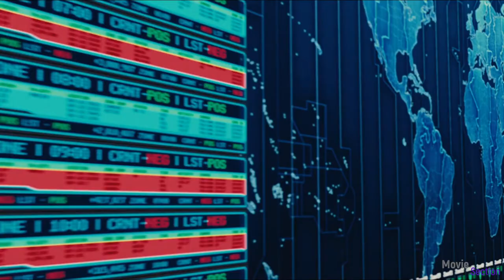In Time [2011] 1 Million Years (HD) | 1 Milyon Yıl | Türkçe Altyazılı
Directed by (Yönetmen): Andrew Niccol

Produced by (Yapımcı): Andrew Niccol,Marc Abraham,Eric Newman

Written by (Senarist): Andrew Niccol

Starring (Oyuncular): Justin Timberlake,Amanda Seyfried,Olivia Wilde,Vincent Kartheiser,Johnny Galecki,Cillian Murphy,Matt Bomer,Alex Pettyfer

Cinematography (Görüntü yönetmeni): Roger Deakins

Edited by (Kurgu): Zach Staenberg

Production Companies (Stüdyo): New Regency,Strike Entertainment

Distributed by (Dağıtıcı): 20th Century Fox

Release Date (Çıkış tarihleri): October 20, 2011 (Westwood, Los Angeles),October 28, 2011 (United States)

Storyline:

Welcome to a world where time has become the ultimate currency. You stop aging at 25, but there's a catch: you're genetically-engineered to live only one more year, unless you can buy your way out of it. The rich "earn" decades at a time (remaining at age 25), becoming essentially immortal, while the rest beg, borrow or steal enough hours to make it through the day. When a man from the wrong side of the tracks is falsely accused of murder, he is forced to go on the run with a beautiful hostage. Living minute to minute, the duo's love becomes a powerful tool in their war against the system. Written by Twentieth Century Fox

Hikaye:

25 yaşına gelen insanların, yaşlanmayı durdurmak için var güçleriyle çalışmak zorunda olduğu bir gelecekte geçen filmde, zaman gerçekten para ve güç demek.
Will Salas (Justin Timberlake), bir hata sonucu cinayetten hüküm giyer ve hapishaneden kurtulmak için tek şansı gerçek yüzünü gördüğü sistemi çökertmektir. Zira zamanın rahatlıkla satın alınabildiği bu sistemde zenginler sonsuza kadar genç kalarak yaşarken fakir ve güçsüz olan ise ölerek, elenir. Üstelik kendi yaşayamadıkları yıllar başkalarının hayatlarına eklenir. Güçs üz olanlar sadece bir gün daha hayatta kalabilmek için 'zaman' dilenir, ödünç alır hatta bazen zamanı çalar. Will Salas ise bütün bu yozlaşmış sisteme karşı baş kaldırır...

Başrollerini son dönemde müzik çalışmalarına ara veren ve sinemaya yönelen Justin Timberlake ile yeni Scarlett Johansson olarak anılan Amanda Seyfried'in paylaştığı filmin yardımcı oyuncu kadrosunda ise Olivia Wilde, Alex Pettyfer, Cillian Murphy gibi isimler var.

Daha önce Gattaca, S1m0ne ve Lord of War'ı hem yazıp hem yöneten, The Truman Show ve The Terminal gibi filmlerin senaryosunu kaleme alan Andrew Niccol'un son projesi büyük beklenti yaratıyo...